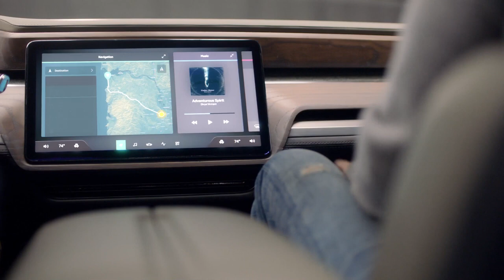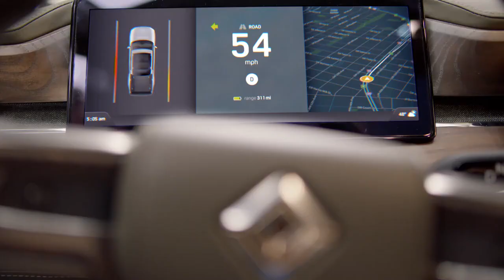Rivian R1T, 2024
₱7,500,000.00

Make Rivian
Model R1T
Year model 2024
Range 527 km
Fuel Electric
Battery pack 144.00 kWh
Power 600 hp
Gearbox Automatic
Number of seats 5
Doors 4
Motor Quad motor AWD
Vehicle Type Pick Up

Equipment

Comfort
 Day-Night Auto-Dimming Rearview
Mirror
 Integrated Navigation System w/ Voice Activation

Interior
 17 Speakers
 Carpet Floor Trim
 Floor mats
 Immobilizer
 Leather style seats

Exterior
 Fixed Glass 1st And 2nd Row Sunroof

Safe Driving
 360 Degrees camera system
 5 Cameras
 ABS
 Blind spot warning
 Emergency brake assist
 Fog lamp
 Parking sensors back and front

Car Safety
 8 Air Bags
 Immobilizer

Others
 All Wheel Drive
 Front Tire Size: LT275/55HR21
 Front Wheel Size 21 X 8.5

Vehicle Description

The R1T combines a mind-blowing mix of performance, comfort, utility and capability. Its four electric motors produce enough power to make most sports cars blush, and you can haul the family while towing an 11,000-pound trailer right behind you for a weekend of exploration.

A few million new pickups are sold in the U.S. each year, and while there are only a few fully electric offerings, no truck is as quick as the Rivian R1T. Making as much as 835 horsepower, the R1T can get to 60 mph in 3.0 seconds—a few tenths quicker than a Ford Mustang Shelby GT500—and can tow as much as 11,000 pounds, all in near silence. People who have bought a tent or a pair of REI hiking boots will feel familiar with this upper-class outdoorsy interior. There's a honkin' 16.0-inch touchscreen in the middle of the dash and finely stitched leather up and down the seats.

Car warranty of 3 years or 100,000 km.

Battery Warranty of 8 Years or 160,000 km.

Discover the future of sustainable luxury with the 2023 Rivian R1T Electric Pickup Truck, now available in the Philippines. Explore the price of this cutting-edge electric pickup truck and embrace the ultimate combination of style and eco-conscious performance. Elevate your driving experience today!

Ferdz Malapit
ANIS Electric Cars